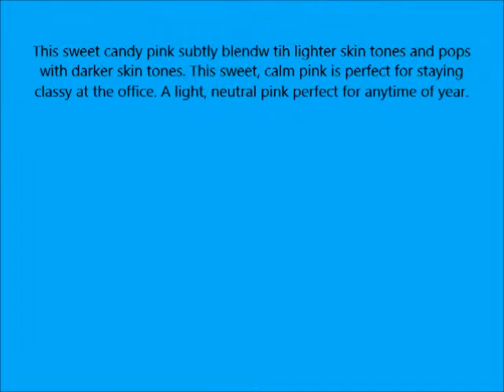OPI Nail Polish, Bubble Bath, 0 5 fl oz